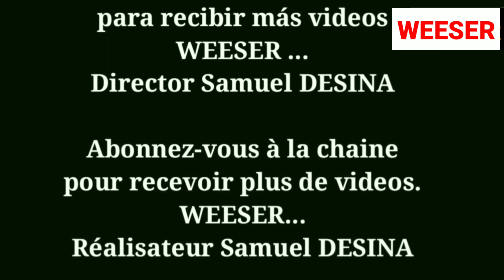LES PHRASES LES PLUS UTILISÉES EN ANGLAIS/ American English Listening Practice/with Subtitle